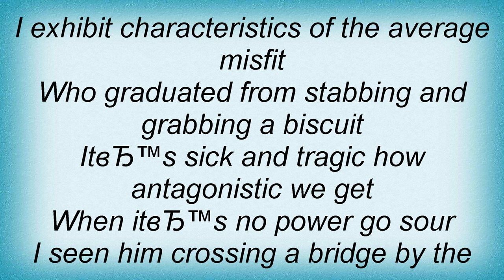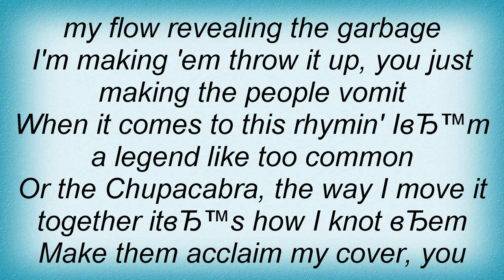Talib Kweli - Human Mic Lyrics